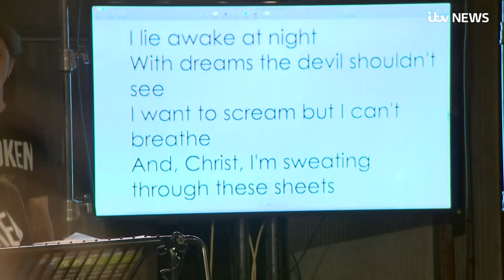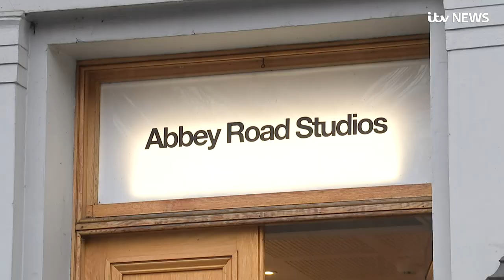Livin' on an heir? Prince Harry and Jon Bon Jovi record charity song at Abbey Road | ITV News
Prince Harry visited the world famous Abbey Road Studios, where he and rock legend Jon Bon Jovi recorded a charity single for the royal's Invictus Games Foundation.

A short clip of the two singing inside the studio has been posted on the Duke of Sussex's Instagram page.

The Duke of Sussex returned to the UK from Canada to begin a series of royal engagements which are likely to be his last before he relinquishes his royal duties on March 31.